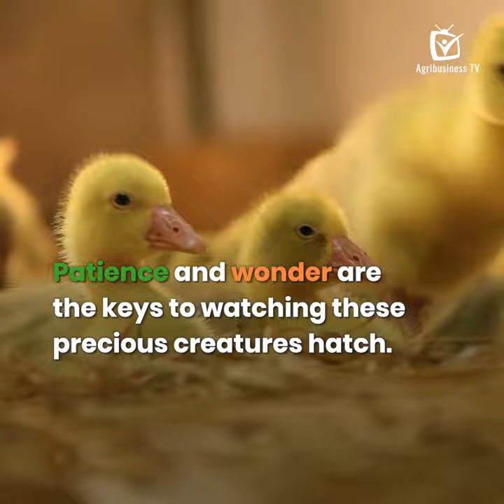Incubation time for eggs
Embark on a journey into the heart of the incubation time of poultry eggs! ⌛️🥚🐥